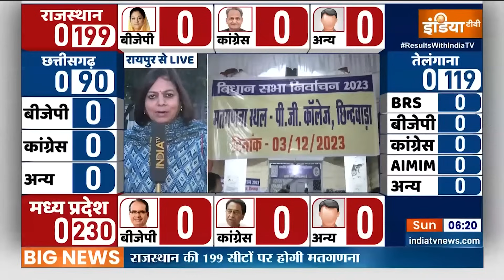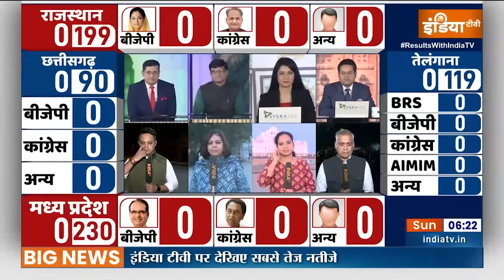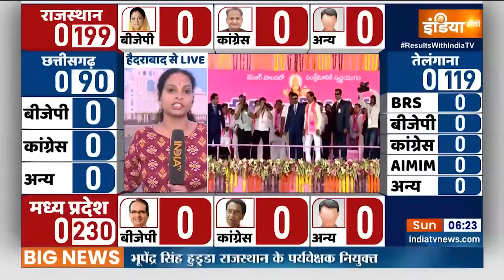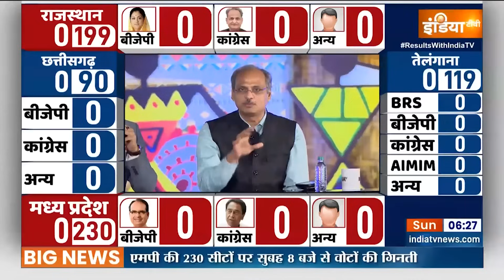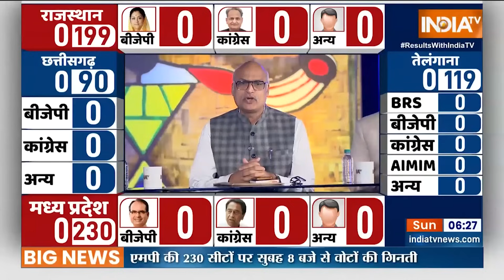CG Election 2023 Vote Counting: छत्तीसगढ़ में कांग्रेस को जीतने का सबसे ज्यादा कॉन्फिडेंस | BJP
चार राज्यों के विधानसभा चुनावों के नतीजों का काउंटडाउन शुरू हो चुका है...सूरज की उगती किरणों के साथ ईवीएम के लॉक खुलने वाले हैं..और जैसे जैसे उजाला बिखरेगा वैसै वैसै ये तय होता जाएगा कि मध्य प्रदेश, राजस्थान, छत्तीसगढ़ और तेलंगाना की सत्ता में अगले पांच साल तक किसका सियासी सूरज चमकने वाला है और किसका सितारा ढलेगा। घड़ी में जब सुबह के ठीक आठ बजेंगे